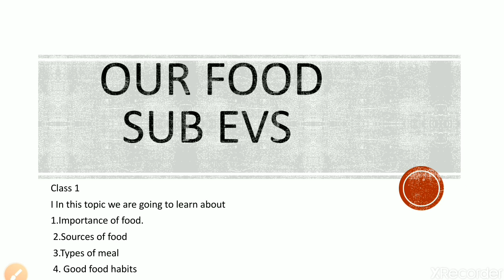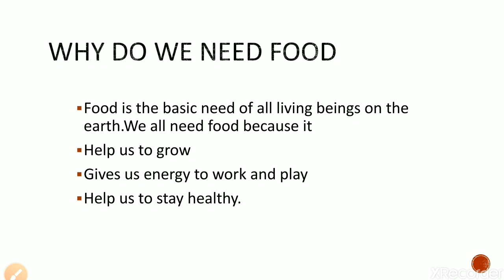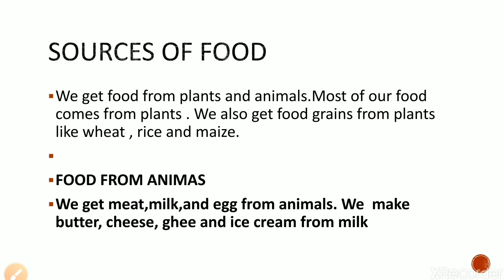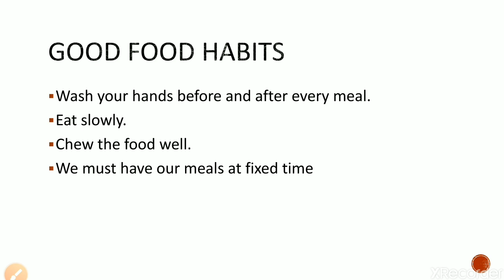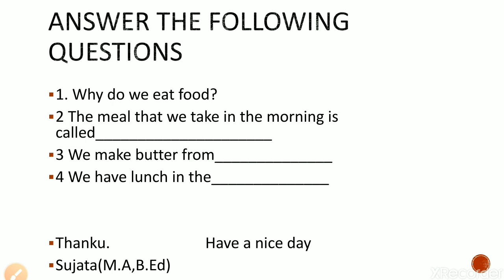Ch6 class 1 our food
This is Ch 6 class 1 our food . Different types of food and different sources of food has been explained. Types of meal . Good eating habits.